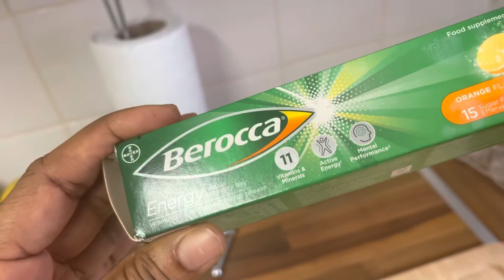VLOG: A FEW DAYS IN MY LIFE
Thanks 🙏🏾 To Everyone For Their Continuous Support Please To Check That Your Post Notification Bell Is Always On Watch The Ads And Dont Forget To Like And Share The Videos Blessed Up Sweeties